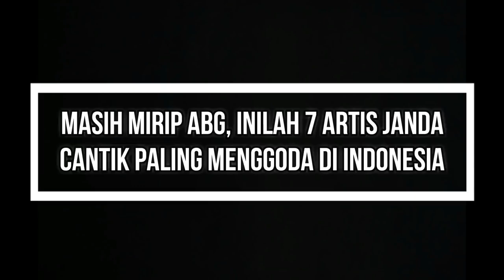Masih Mirip ABG, Inilah 7 Artis Janda Cantik Paling Menggoda di Indonesia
Kasus perceraian di kalangan artis sampai saat ini masih saja menjadi kabar yang sering beredar. Mirisnya, beberapa dari mereka ada yang telah menyandang status janda di usia yang masih sangat.

Top Artis Channel merupakan media informasi yang membahas tentang profil, biodata, biografi Artis Indonesia dan Artis Dunia, Mungkin banyak diantara kita yang minim informasi Seputar Artis,.